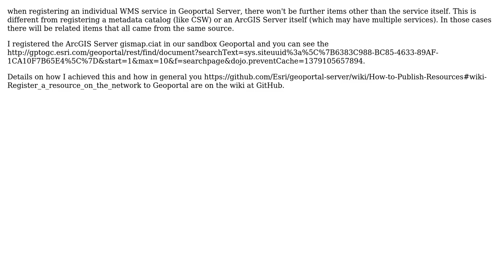GIS: Geoportal to harvest services hosted by Geoserver (2 Solutions!!)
GIS: Geoportal to harvest services hosted by Geoserver

With thanks & praise to God, and with thanks to the many people who have made this project possible! | Content (except music & images) licensed under CC BY-SA | Music | Images & others | With thanks to user QLands user PolyGeo user marten hogeweg user Ian Turton and the Stack Exchange Network Trademarks are property of their respective owners. You are responsible for your own actions.